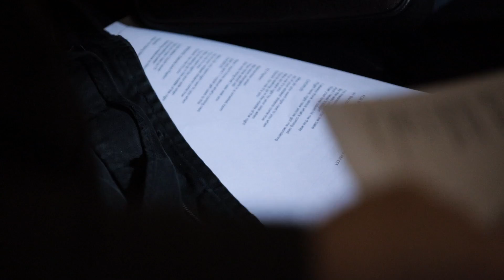Payton Ali - Blush (Behind the Scenes)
Griffin R Dunn Videography is a freelance videography company based in Nashville, TN, specializing in wedding videography and promotional videography.